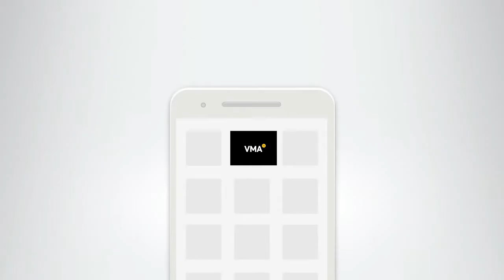Watch VMA TV